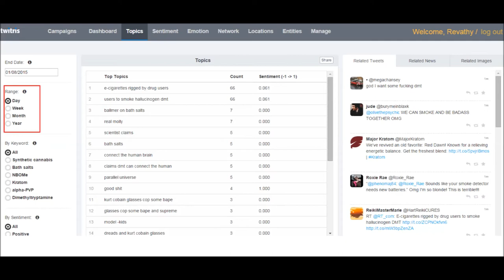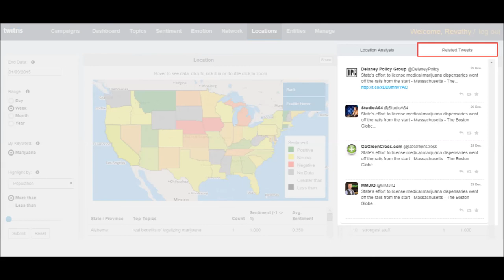Temporal and Spatial Analysis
Twitris enables exploratory analysis of a campaign on spatial and temporal dimension. For a selected keyword category in a campaign, tweets can be analysed based on “Day”, “Week”, “Month” or “Year” range. Simultaneously, you can choose the granularity of location such as “Country”, “State”, “County”, “City”.

Twitris also enhances location analysis by enabling use of background knowledge to filter the map based on Population and GDP of countries. The map feature integrated in Twitris provides zoom-in and zoom-out feature to facilitate the analysis at different levels of location granularity.